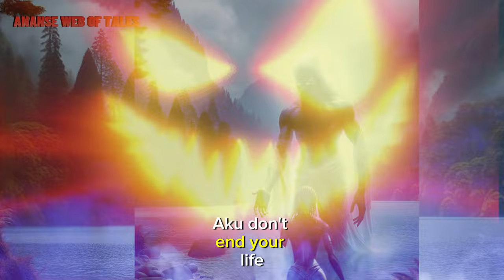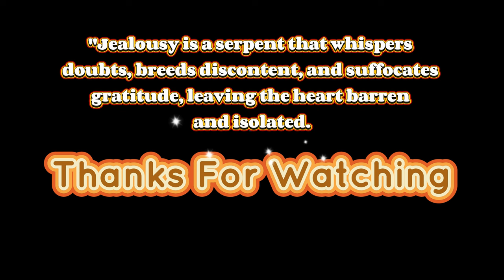Aku Sika: The One-Armed Orphan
"The story of Aku Sika unfolds in the rich cultural tapestry of Ghana, where an orphan named Aku Sika endures life with just one arm. Despite her physical limitation and the hardships of losing her parents and facing cruelty from her stepfamily, Aku Sika's resilience shines through. Her journey from being an overlooked orphan to becoming a revered queen encapsulates themes of struggle, strength, and destiny. As she navigates the complexities of royal life and overcomes societal stigmas, Aku Sika transforms her misfortune into a legacy of triumph and empowerment, earning the title 'The Golden One' and leaving an indelible mark on Ghanaian folklore."